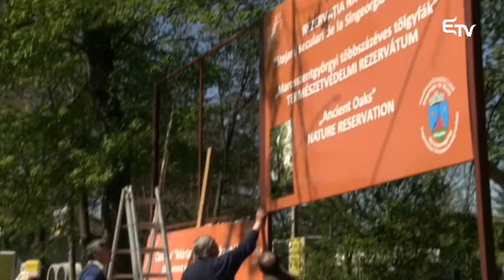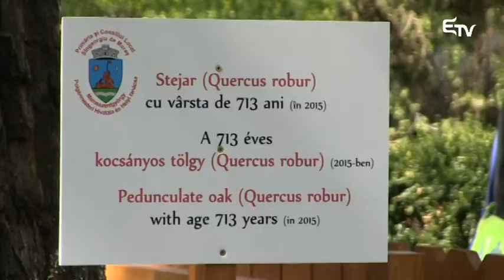Ünnep Marosszentgyörgyön – Erdélyi Magyar Televízió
21. alkalommal rendezték meg a falú névadójának ünnepét Marosszentgyörgyön.